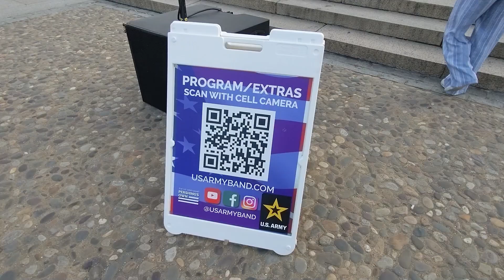US Army Band Live at the Lincoln Memorial / リンカーン記念堂で野外コンサート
The U.S. Army Band, Pershing's Own plays on the East Steps of the Lincoln Memorial, Washington DC for several Saturday nights.
If you come from a foreign country to DC on one of  these days, it will be a nice opportunity to listen to the wonderful performance by the U.S. Army Band.

Saturday, July 15 / Concert Band
Saturday, July 22 / Downrange
Saturday, July 29 / Army Blues
Saturday, Aug 5 / Army Chorus
Saturday, Aug 12 / Concert Band

All concerts begin at 8PM and run until 9:30PM.
It is free and no tickets are required.
However, cancellations of the concert might happen due to weather or other conditions.
Just in case, If you register a specific concert(s) on the eventbrite below, you will get updates.

U.S. Army BandがワシントンDCのリンカーン記念堂で以下の日程で演奏を行います。
日本からワシントンDCにこの期間中にお越しになる際は、旅の思い出にU.S. Army Bandの演奏を聞いてみてはいかがでしょうか。

7/15、7/22、7/29、8/5、8/12
夜8時開始。(約1時間30分の演奏で、終了は夜9:30)鑑賞は無料、チケットは不要ですが、天候によりキャンセルになる可能性があります。